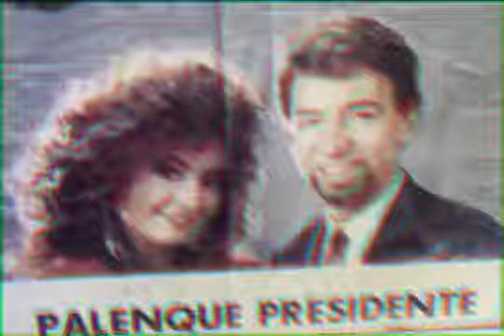Carlos Palenque y Mónica Medina - Worldstar Money (LoFi)